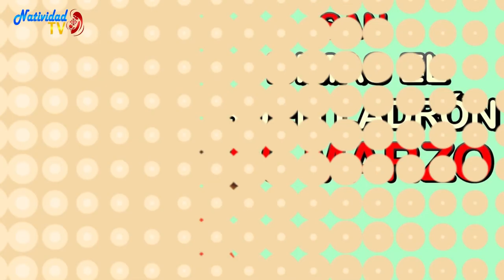SANTO DEL DÍA | Fr. JUAN DUQUE.odm / Lunes, 25/03/2024